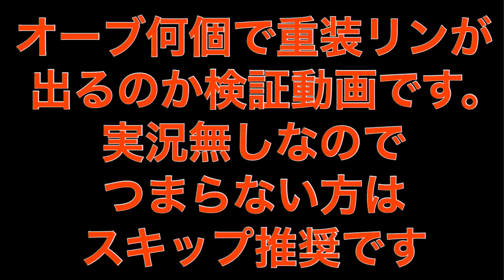#33【FEH FEヒーローズ】たまには野郎じゃなくて美女を引いてみよう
重装で唯一持っていないバレンタインリンを引きに行こう！オーブ何個で出るのだろう...